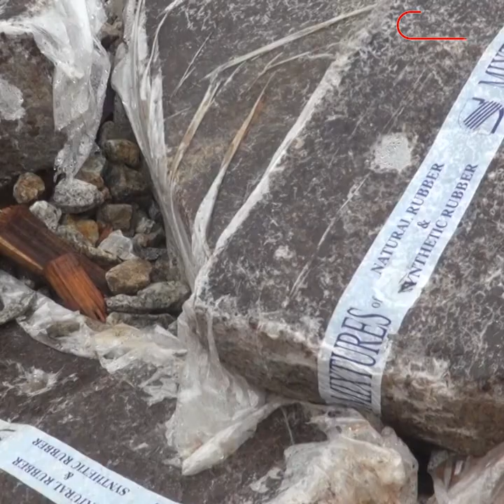สงขลาเร่งซ่อมทางรถไฟถูกบึ้ม ส่งจนท.เร่งไล่ล่าตัวคนร้าย : Matichon Online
สงขลาเร่งซ่อมทางรถไฟถูกบึ้ม ส่งจนท.เร่งไล่ล่าตัวคนร้าย